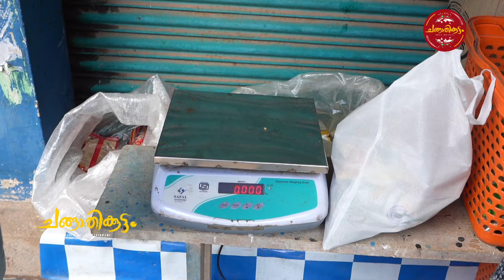അണ്ടിപരിപ്പ് പാക്ക് ചെയ്യുമ്പോ ആർക്കും മിസ്റ്റേക്ക് വരില്ല ഓണക്കിറ്റ് കിട്ടിയവർ പറയു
ഇന്നലെ മുതൽ അണ്ടിപരിപ്പ് ഓണകിറ്റ് എന്ന് പറഞ്ഞു നടക്കുന്നവർക്ക് വേണ്ടി ആണ് എങ്ങനെ ആണ് ഓണകിറ്റ് pack പാക്ക് ചെയ്യുന്നത് എന്ന് കണ്ടു നോക്കു പാവം ഒരു ചേച്ചിയെ അപമാനിക്കാൻ ചേച്ചിയെ കൊണ്ട് വീഡിയോ എടുത്ത് പ്രചരിപ്പിച്ചവന്മാർ കൂടെ അറിയാൻ വേണ്ടി ആണ് onakitt onam happyonam onam2022 food kerala #